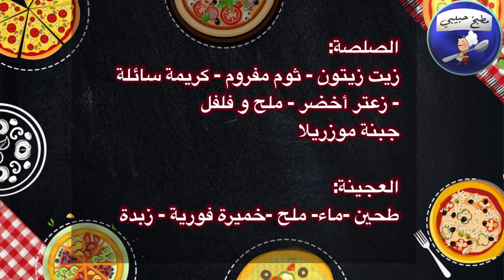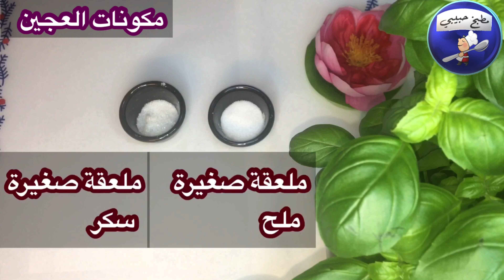بيتزا ألفريدو الإيطالية بالكريمة الحلقة 116 -4K